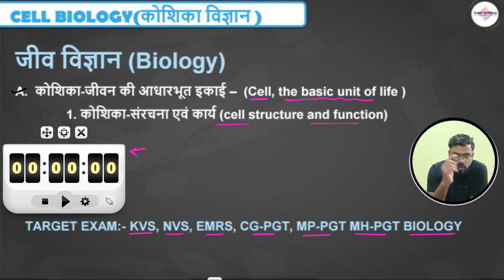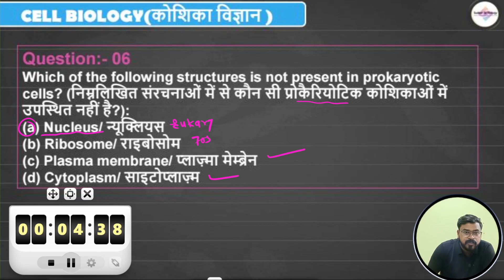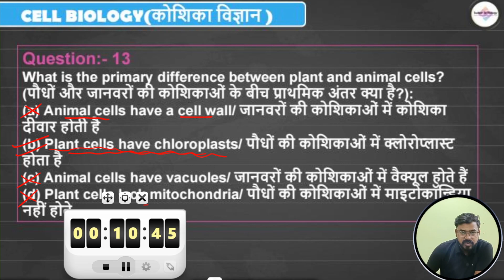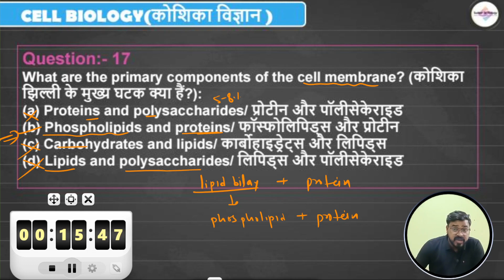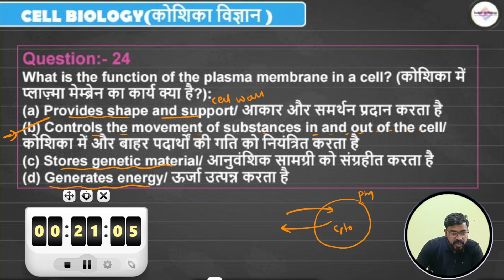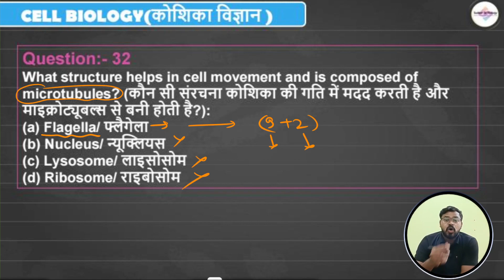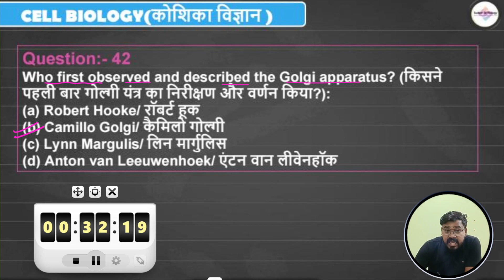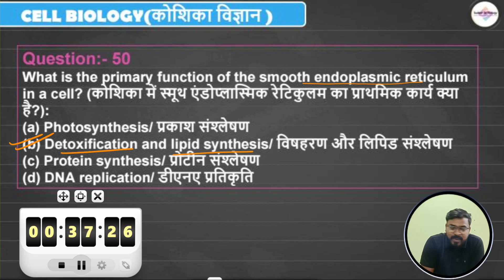CELLकोशिका L-08 || Question Practice Session || 50 Important Question || PGT Biology || Sudesh Sir